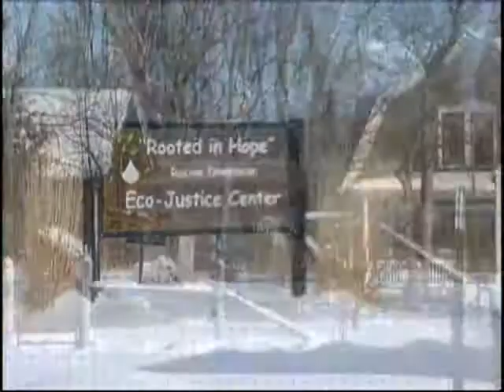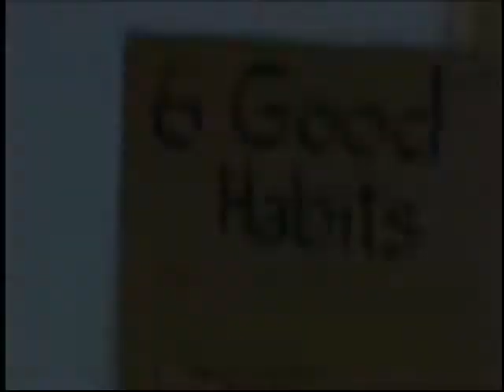Living Our Faith segment - ECO Justice Center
This video is for the Living Our Faith TV Series that is made for the Archdiocese of Milwaukee. It airs on Channel 12 in the Milwaukee, WI market on Saturdays around noon. In this feature segment, Reporter-Barb Haig visits Sister Janet at the Eco-Justice Center in the Town of Caledonia, Wisconsin. Also present during the taping, were students from the San Juan Diego Middle School of Racine, WI.